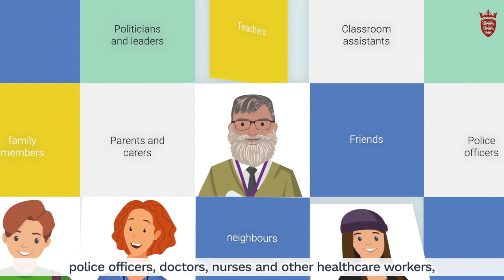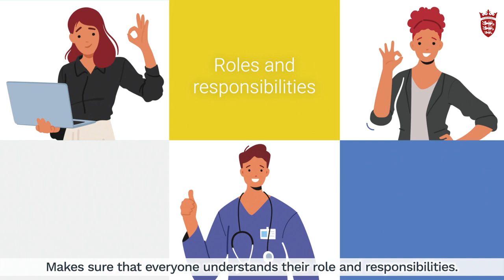Jersey Children's Law